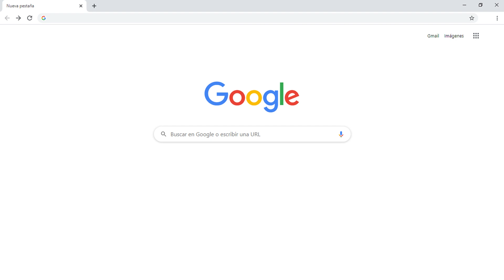Pasos Para Descargar Impuesto Predial Soacha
Soacha Evite hacer filas largas y descargue su recibo del ImpuestoPredial desde su casa, de forma rápida y sencilla con este paso a paso.